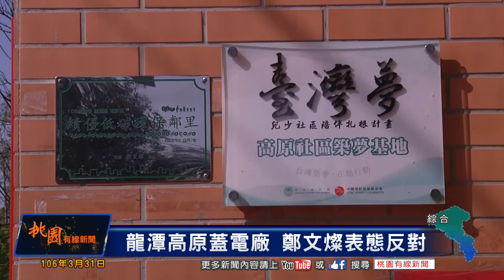桃園有線新聞20170331-龍潭高原蓋電廠 鄭文燦表態反對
非核家園是當今政府施政的重點之一，但也間接造成供電的壓力，因此台電就規畫在龍潭區高原里的一處現有變電所，要擴建成天然氣發電廠，而這樣的作法，立即引起當地居民反對，他們組成自救會，向市長鄭文燦遞交上萬份的連署書，而鄭文燦也立即明確表達反對立場。

(現場 遞交連署書)
一整箱上萬份的聯署書，都是龍潭高原社區的反對聲音，為了阻止電廠進駐，當地民代與高原社區的民眾，親自來到市府向市長陳情，而鄭文燦也立即表態，反對電廠蓋在高原社區。
(訪 市長 鄭文燦)

來到高原社區，斗大的布條相當顯眼，可以看出民眾反對的決心，當地的居民擁有高度環保意識，高原社區也多次獲得環保節能的獎項肯定，也被評定為綠色社區。如果有高汙染風險的電廠進駐，對居民們來說，也真的是一大諷刺。
(訪 高原社區民眾)
(市議員 徐玉樹)

市府方面表示，將持續向中央表達希望廢止計畫的立場，而當地自救會則表示，會持續關注接下來的發展，直到計畫確實廢止之前，都不會鬆懈。